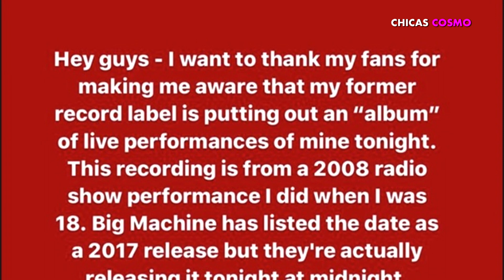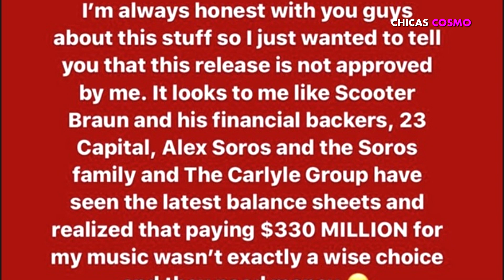TAYLOR SWIFT ESTALLA en CONTRA de SCOOTER BRAUN ASEGURA que TIENE AVARICIA DESVERGONZADA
Ya somos más de 2,897,882 almas suscritas y unidas en CHICAS COSMO  2740000